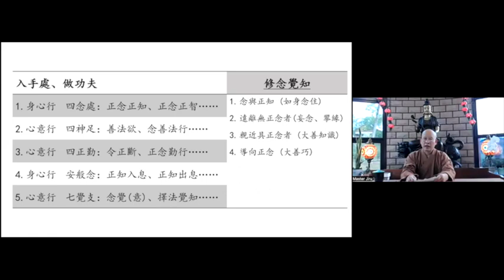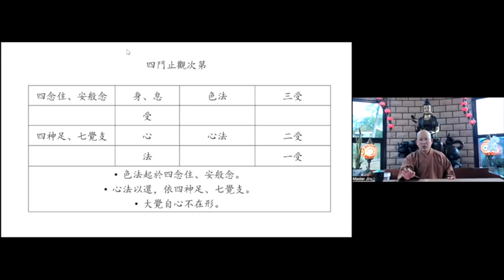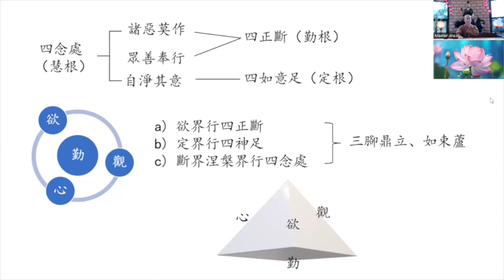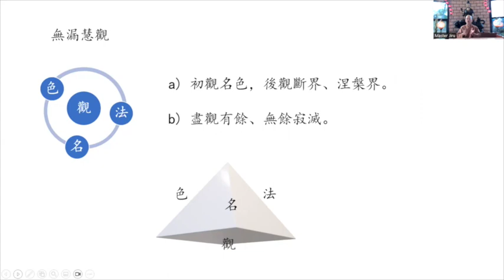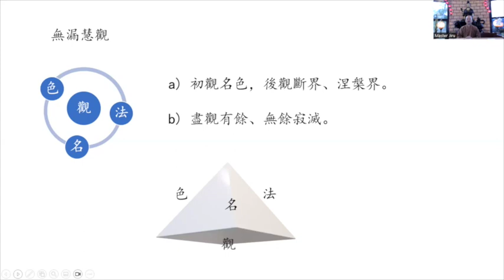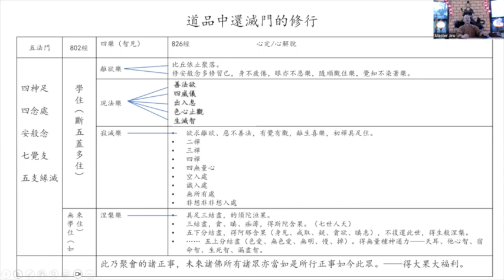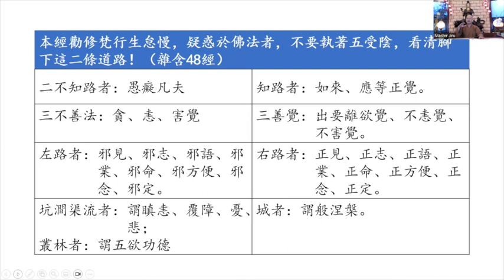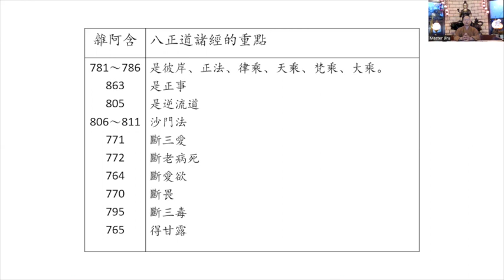06302023_繼如法師粵語開示：《相應部》與《雜阿含經》基礎的讀解 (第五講)